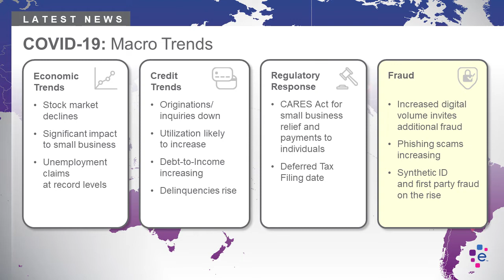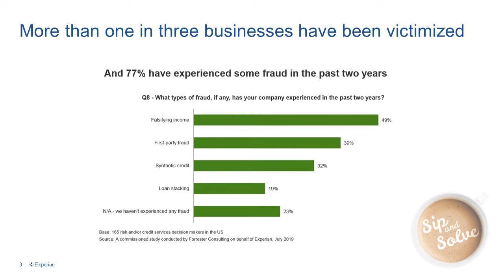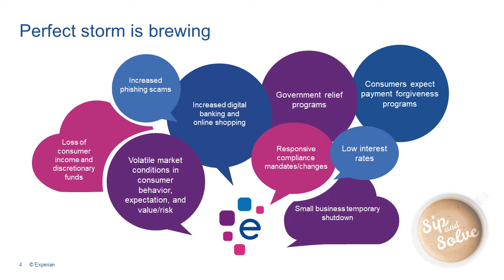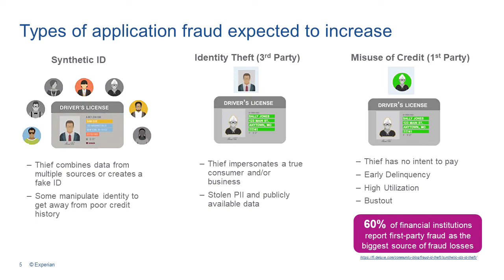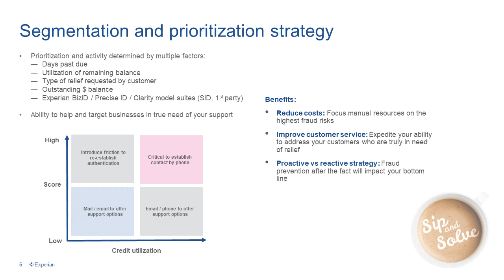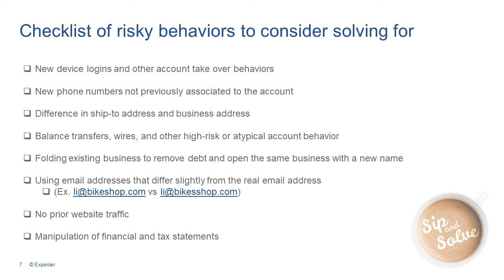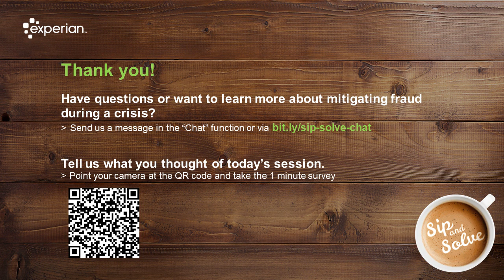Mitigating fraud during a crisis - Sip and Solve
In this Sip and Solve session, Experian's commercial fraud expert, Li Mao, discusses the process of introducing friction into credit processes to discourage fraudsters.